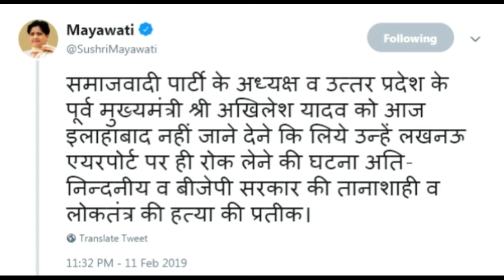लखनऊ एयरपोर्ट पर प्लेन में चढ़ने से रोके गए Akhilesh Yadav, जाने वाले थे प्रयागराज